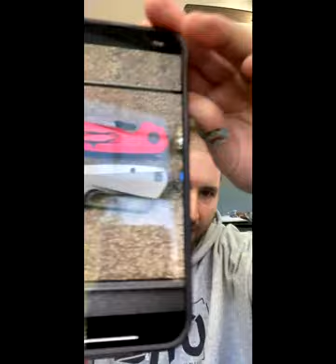Check Out the ABW Model 1 Button Lock!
Unboxing Knife: 9TiEDC Utility Knife

Traditional Pocket Knives/C. Risner Cutlery

3DCPrintings code Lefty20

-Kev